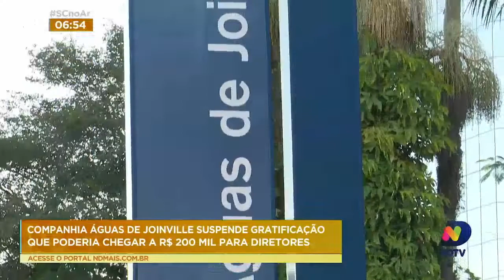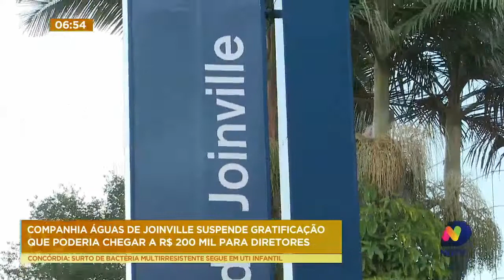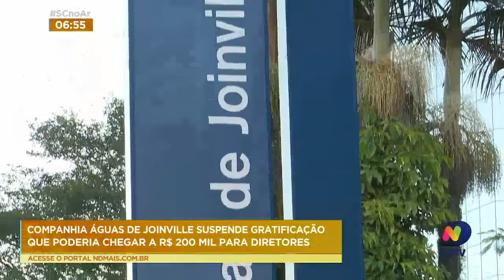Companhia Águas de Joinville suspende gratificação que poderia chegar a R$ 200 mil para diretores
A novela das gratificações na companhia águas de Joinville ganhou um novo capítulo.